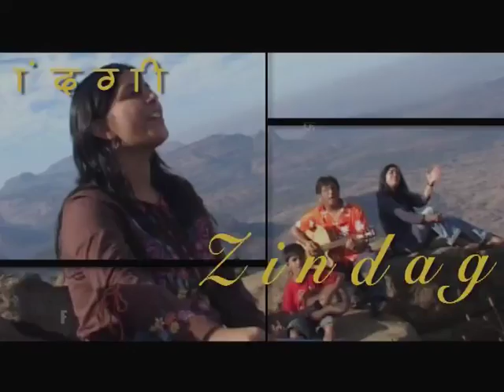Anil Kant # Ep 285- You cannot Serve Two Masters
A spiritual life is a life that is set apart to be pure and holy. To lead this life, you must surrender your body to the spirit of God. Message by Pastor Anil Kant